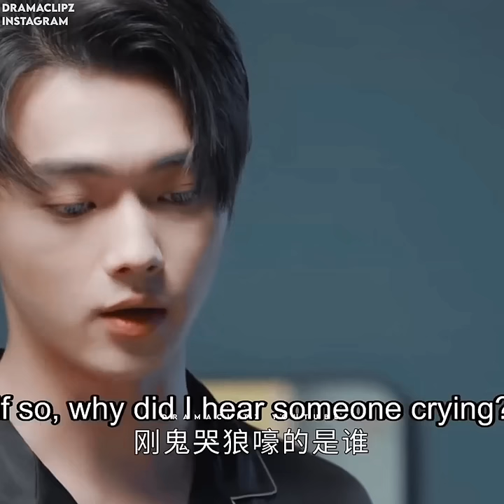In love two souls get hurt when one is in pain🥺Azhage💞Falling into your smile💕Tong Yao💕Si Cheng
⭕ THIS VIDEO IT IS NOT USED FOR ILLEGAL SHARING OR PROFIT MAKING

⭕ IF ANY PROBLEM MESSAGE ON COMMENT BOX AND THE VIDEO WILL BE  REMOVED